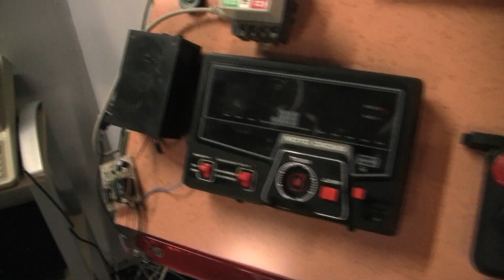SPACE - MAKING OF 06 - Révélation Intime du passée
SPACE c'est Star Trek en Version Française. Une Web Série de Davy Mourier. Le défi : faire 10 épisodes en 1 mois et trouver un diffuseur pour le programme à la rentrée.
Plus vous partager les makings of plus la série à de chance d'être diffusée.

Le Capitaine Han Sulu et son équipage voyage à bord de l'Entemillenium dans l'espace 2-10-F. Outre l'ennuie profond dû au manque d'aventure l'équipage va apprendre a reconnaitre les dangers lié au simple fait de voyager dans l'espace.